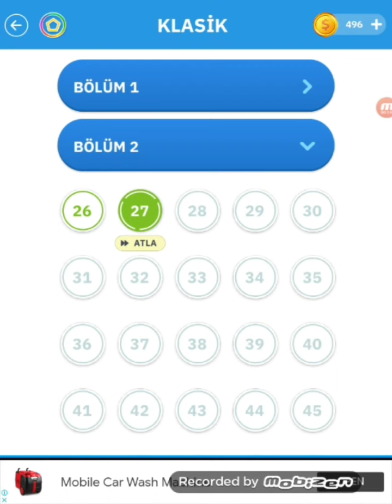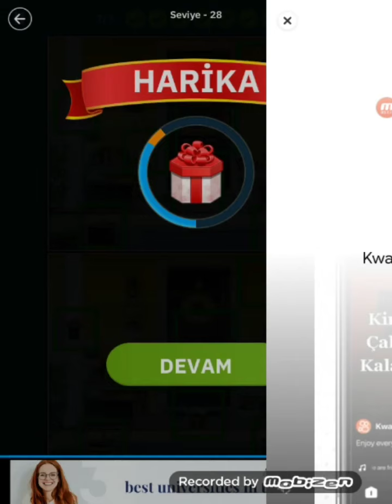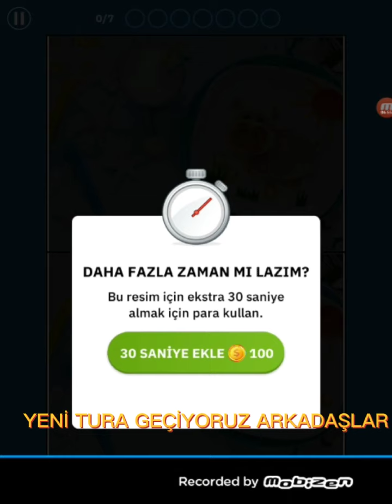FARKI BUL 2.BÖLÜM OYNUYORUZ